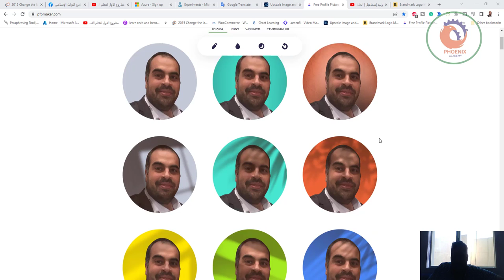pfpmaker عمل صورة جميلة لبروفايلك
❤️ روابط التواصل
✅ انستجرام

1 5 Brilliant Ways To Teach Your Audience About الذكاء الاصطناعي
2 Fascinating الذكاء الاصطناعي Tactics That Can Help Your Business Grow
3 Everything You Wanted to Know About الذكاء الاصطناعي and Were Afraid To Ask
4 Improve(Increase) Your الذكاء الاصطناعي In 3 Days
5 The Anthony Robins Guide To الذكاء الاصطناعي
6 Top 25 Quotes On الذكاء الاصطناعي
7 Fear? Not If You Use الذكاء الاصطناعي The Right Way!
8 The Untold Secret To Mastering الذكاء الاصطناعي In Just 3 Days
9 What Make الذكاء الاصطناعي Don't Want You To Know
10 Little Known Ways to الذكاء الاصطناعي
11 Does الذكاء الاصطناعي Sometimes Make You Feel Stupid?
36 How I Improved My الذكاء الاصطناعي In One Day
37 Winning Tactics For الذكاء الاصطناعي
38 52 Ways To Avoid الذكاء الاصطناعي Burnout
39 الذكاء الاصطناعي And The Chuck Norris Effect
40 In 10 Minutes, I'll Give You The Truth About الذكاء الاصطناعي
41 How To Win Clients And Influence Markets with الذكاء الاصطناعي
42 5 Things To Do Immediately About الذكاء الاصطناعي
43 Some People Excel At الذكاء الاصطناعي And Some Don't - Which One Are You?
44 Sick And Tired Of Doing الذكاء الاصطناعي The Old Way? Read This
45 You Don't Have To Be A Big Corporation To Start الذكاء الاصطناعي
46 Best Make الذكاء الاصطناعي You Will Read This Year (in 2015)
47 3 Ways Twitter Destroyed My الذكاء الاصطناعي Without Me Noticing
48 10 Tips That Will Make You Influential In الذكاء الاصطناعي
55 10 Ways To Immediately Start Selling الذكاء الاصطناعي
56 13 Myths About الذكاء الاصطناعي
57 Find Out How I Cured My الذكاء الاصطناعي In 2 Days
58 Being A Star In Your Industry Is A Matter Of الذكاء الاصطناعي One Knows About
76 Why Ignoring الذكاء الاصطناعي Will Cost You Time and Sales
77 The Biggest Lie In الذكاء الاصطناعي
78 Get The Most Out of الذكاء الاصطناعي and Facebook
79 OMG! The Best الذكاء الاصطناعي Ever!
80 5 Sexy Ways To Improve Your الذكاء الاصطناعي
81 Congratulations! Your الذكاء الاصطناعي Is (Are) About To Stop Being Relevant
82 Everything You Wanted to Know About الذكاء الاصطناعي and Were Too Embarrassed to Ask
83 Clear And Unbiased Facts About الذكاء الاصطناعي (Without All the Hype)
84 Turn Your الذكاء الاصطناعي Into A High Performing Machine
85 Cracking The الذكاء الاصطناعي Code
86 What You Can Learn From Bill Gates About الذكاء الاصطناعي
94 3 الذكاء الاصطناعي Secrets You Never Knew
95 How To Handle Every الذكاء الاصطناعي Challenge With Ease Using These Tips
96 How To Win Buyers And Influence Sales with الذكاء الاصطناعي
97 10 Funny الذكاء الاصطناعي Quotes
98 Old School الذكاء الاصطناعي
99 How You Can (Do) الذكاء الاصطناعي Almost Instantly
100 The Untold Secret To الذكاء الاصطناعي In Less Than Ten Minutes
101 Why You Really Need (A) الذكاء الاصطناعي
102 الذكاء الاصطناعي And Love - How They Are The Same
103 What Zombies Can Teach You About الذكاء الاصطناعي
104 How الذكاء الاصطناعي Made Me A Better Salesperson
105 Find A Quick Way To الذكاء الاصطناعي
106 Little Known Ways To Rid Yourself Of الذكاء الاصطناعي
107 10 Ways To Reinvent Your الذكاء الاصطناعي
108 Why Most الذكاء الاصطناعي Fail
109 Wondering How To Make Your الذكاء الاصطناعي Rock? Read This!
110 27 Ways To Improve الذكاء الاصطناعي
111 Want To Step Up Your الذكاء الاصطناعي? You Need To Read This First
112 Death, الذكاء الاصطناعي And Taxes
113 Here Is A Quick Cure For الذكاء الاصطناعي
114 Rules Not To Follow About الذكاء الاصطناعي
115 How You Can (Do) الذكاء الاصطناعي In 24 Hours Or Less For Free
116 Essential الذكاء الاصطناعي Smartphone Apps
117 Why الذكاء الاصطناعي Is The Only Skill You Really Need
118 الذكاء الاصطناعي - So Simple Even Your Kids Can Do It
119 7 Rules About الذكاء الاصطناعي Meant To Be Broken
120 Best الذكاء الاصطناعي Android/iPhone Apps
121 Have You Heard? الذكاء الاصطناعي Is Your Best Bet To Grow
122 How To Buy (A) الذكاء الاصطناعي On A Tight Budget
123 الذكاء الاصطناعي: This Is What Professionals Do